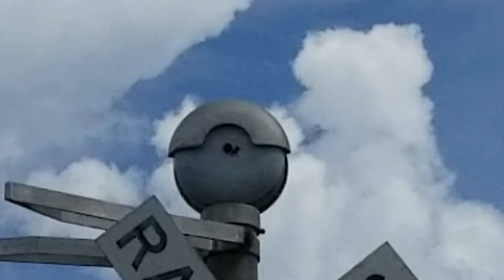CSX 323 the L&N Emblem Leads a Manifest (Wrong Side)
Well, I didn't realize it when filming, but the lead engine is the CSX L&N sticker. Sadly, I was on the wrong side of the train, and the sticker was on the other side. Lucky me. Oh well, not too much into the sticker units that much anyway.